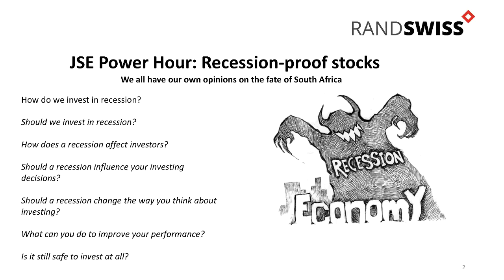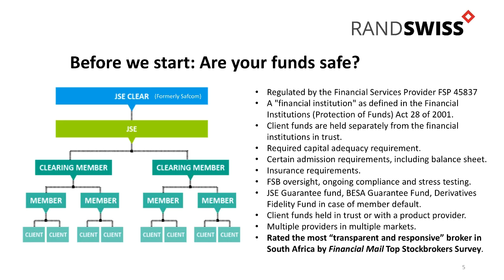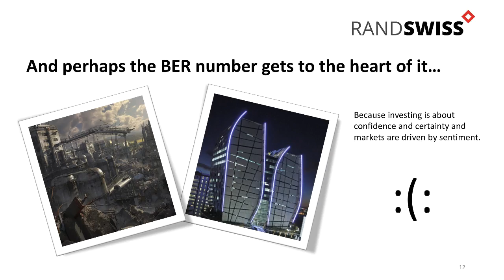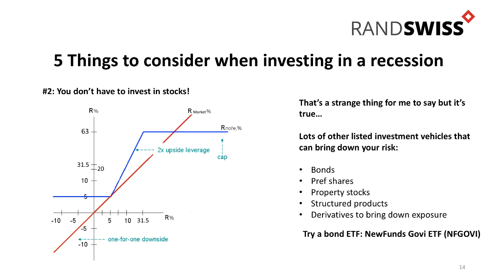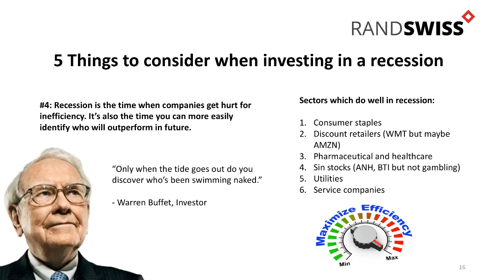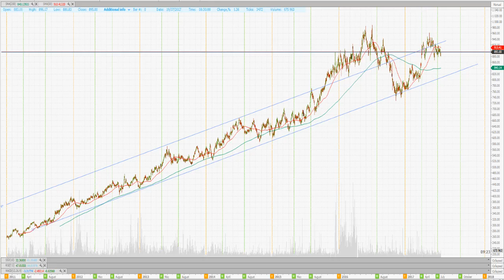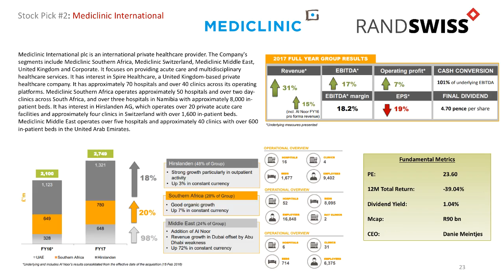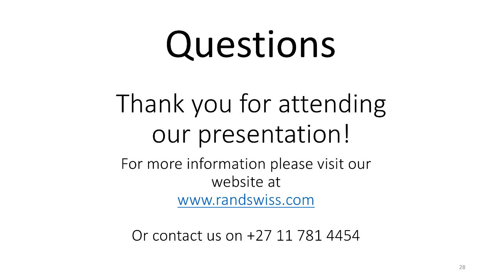Recession-proof stocks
There’s certainly no shortage of fear when it comes to investing in South Africa. Media headlines containing words like “junk status”, “recession”, “state capture” would have you believe that we’re approaching the end. But as legendary investor Warren Buffett says, “be fearful when others are greedy and greedy when others are fearful”.

This Power Hour session Gary Booysen from Rand Swiss explores the risks around investing in the domestic market, both systemically and in terms of general pricing. He will cover various ways to lower investment risk – a methodology you can use to select low risk companies, as well as three “recession-proof” stocks to add to your portfolio.

Three sock picks;
BTI
MEI
SNH